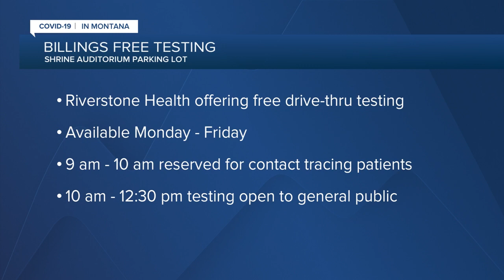RiverStone Health offers daily free COVID-19 testing